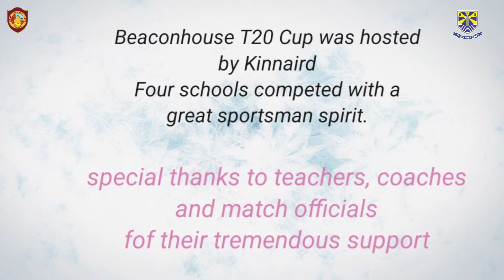Beaconhouse girls enjoying at Kinnaird